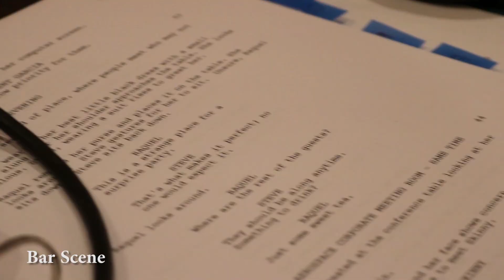SKINNY ATLAS - Behind the Scenes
Watch the magic happen behind the camera of upcoming movie "Skinny Atlas" by Misfits of Film!
Created by Anders Studio Productions